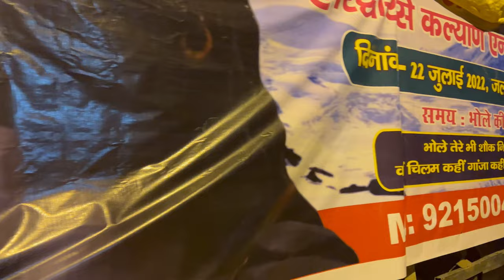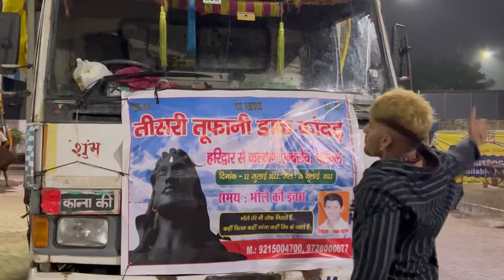Mannu Pahari Vlogs | Bhole Ki Kawad | Superfast Dak Kawad 😲 | Vlog Part 3